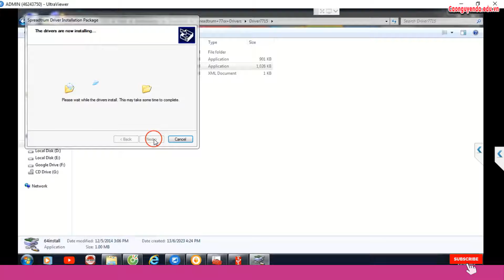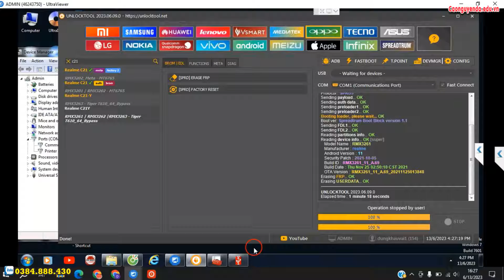Xóa mật khẩu màn hình Realme C21Y RMX3261 Unlock tool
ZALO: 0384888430